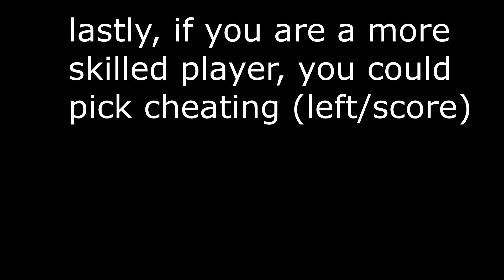How to get Easy Wins in Monday Morning Misery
before you start doing this 24/7, remember that while this is the easiest way to cheese your way to victory it also is the easiest way to make yourself known as someone who's annoying as hell, since its pretty much the most toxic thing you can do in this game.